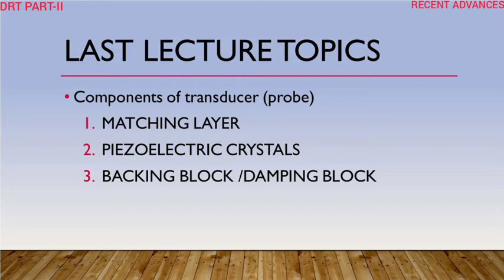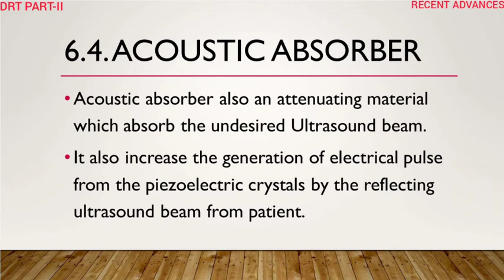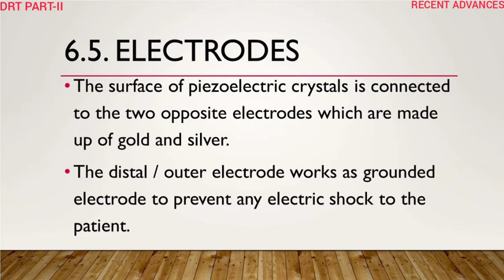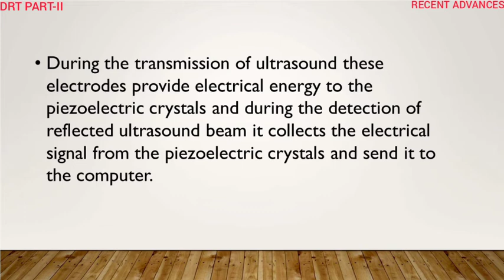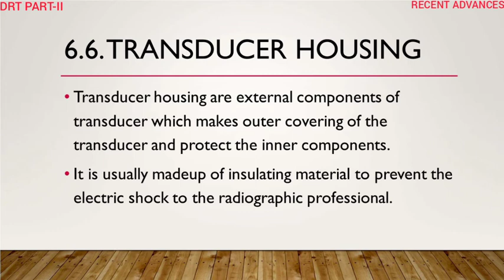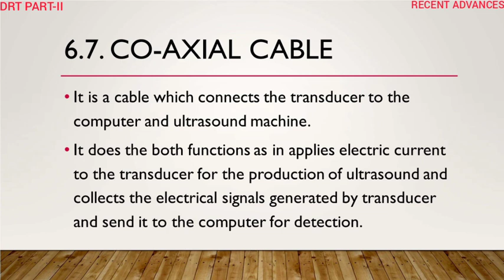DRT PART II U S G lec 4th